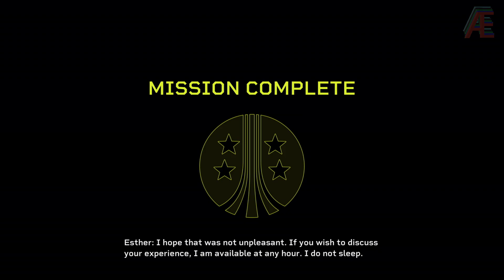Aliens: FireTeam Elite: Giants in the Earth: Evacuate (Recon Kit) - Solo / Standard Difficulty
TTSmackdog plays through Aliens: FireTeam Elite.  Playing with the Recon class, through all missions, solo on Standard difficulty.

Video is capturing gameplay of the Recon class through the Aliens: Fireteam Elite mission called Giants in the Earth: Evacuate.  Play through does have a hot mic so you'll hear the occasional panic or deep sigh.